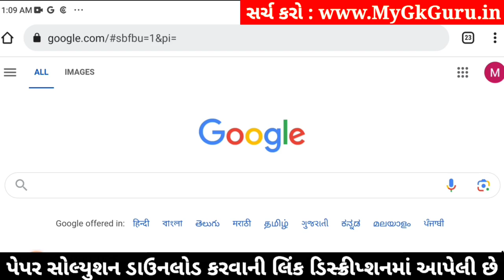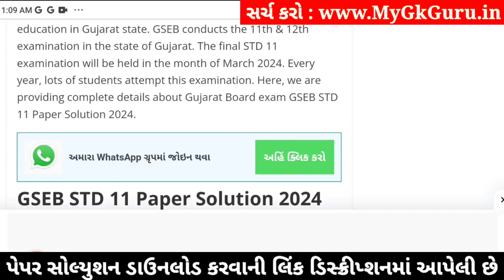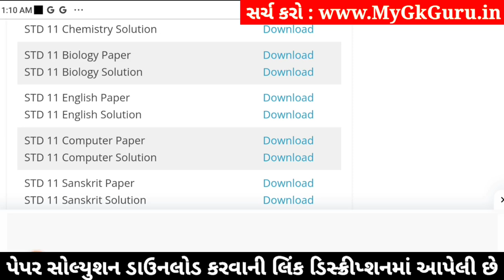std 11 biology ekam kasoti 2024 january, std 11 biology ekam kasoti 2024, ekam kasoti std 11 biology